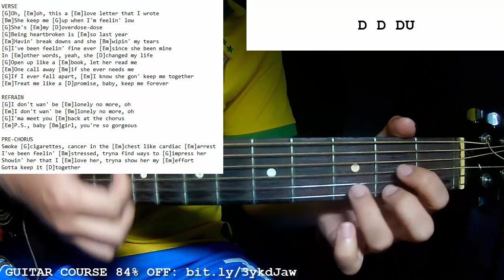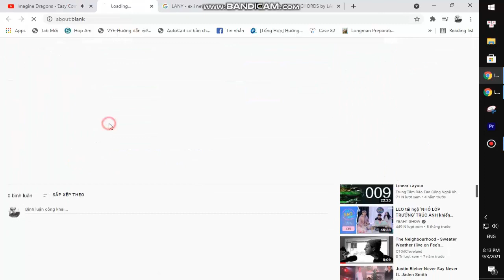Juice WRLD - Cigarettes | Guitar Tutorial